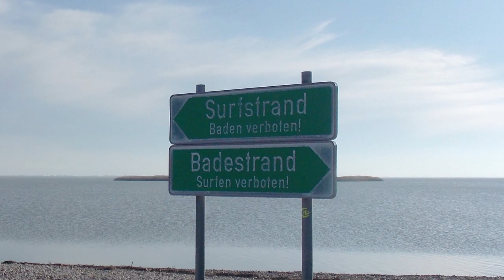2021-04-05 Kitesurfers in Breitenbrunn am Neusiedlersee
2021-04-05 Breitenbrunn am Neusiedlersee Wind speed: 20 km/h Air temperature: 15ºC Water temperature: 9ºC